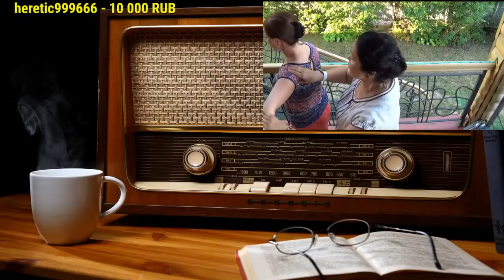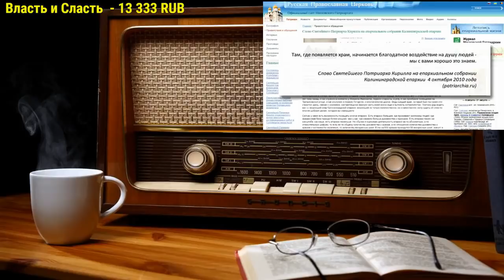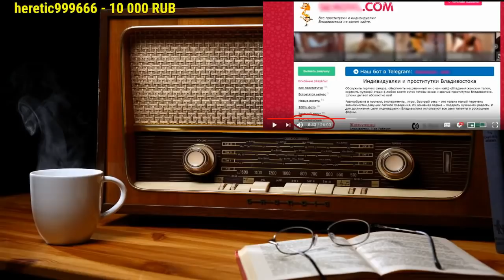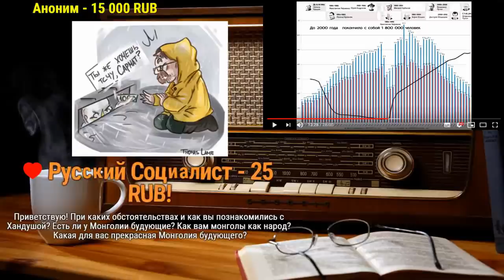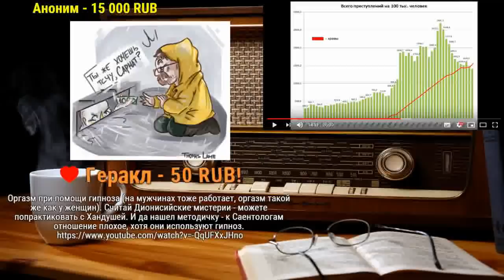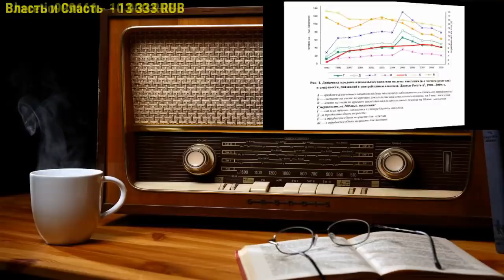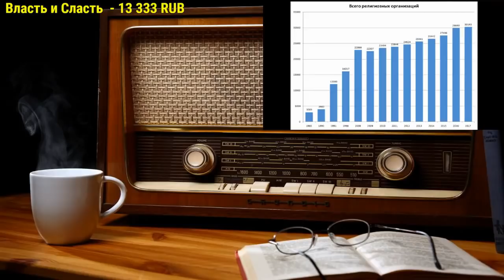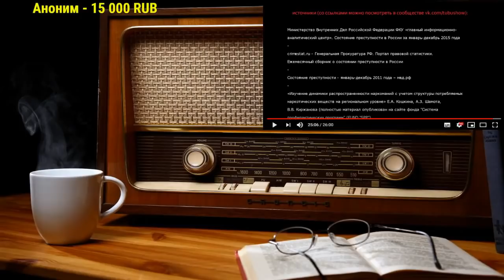Сармат смотрит, как измерить силу молитвы | Tubus Show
Поддержи хайлайтера виртуальной монетой!